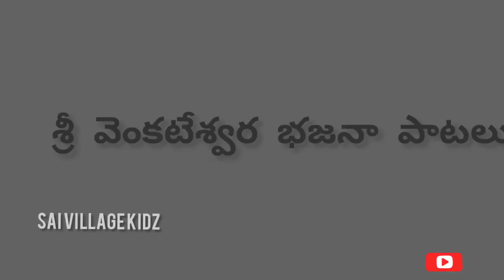మా ఊరు BAJANA పాటలు SAI VILLAGE KIDZ.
మా ఊరు భజనా పాటలు శ్రీ వెంకటేశ్వర టెంపుల్

ఊరు : హన్మంతరావు పెట్

మండలం: నారాయణఖేడ్..

జిల్లా: సంగారెడ్డి..

స్టేట్: తెలంగాణ.

సాంగ్:...ని తాత ముల్లె పోదు ని తనువు మళ్ళీ రాదు
ఈ తీరు భజనా చెయ్య్ ఓ మాయదారి మనసా. song.

😊😊😊 My Equipments:

Canon EOS 200D Mark II
Hp Pavilion 15 12Th Gen Intel Core i5
Boya by-WM8 Pro-K2 Wireless Mic
Rode Wireless Go II Mic
Rode Video Micro Compact On-Camera Mic
Boya BY M1 Mic
External Hard disk Western WD 1TB
DIGITEK (DRL-18RT) Ring Light
DIGITEK 3-Axis Gimbal
DIGITEK DTR 550LW Tripod
DIGITEK (DTR 260 GT) Gorilla Tripod